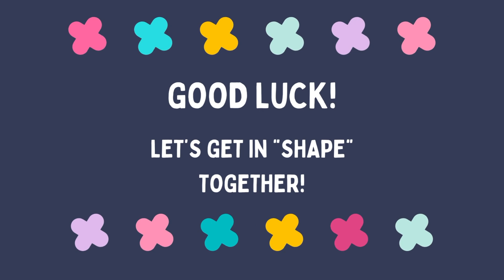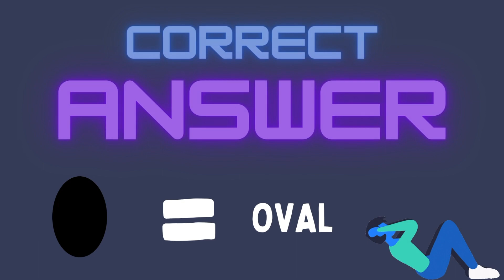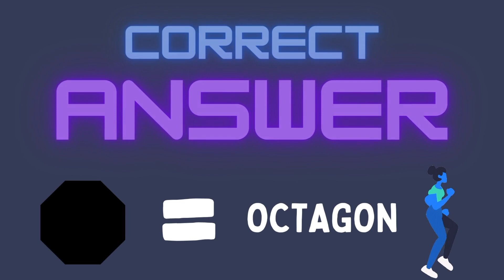Guess the Shape (Brain Break for kids)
🔵🔺🟢 Get ready to exercise your body and mind with @the.pe.teacher with his new brain break 'Guess The Shape'🌟💪

In this engaging session, we're blending the world of shapes with the power of exercise. Can you guess the correct shape while staying active? It's a brain break that challenges both your mental and physical agility! 🔷🏋️‍♀️

You'll be presented with a series of shapes, and your mission is to guess the right one. But here's the twist – with each guess, you'll also complete an exercise related to that shape. It's a fun way to keep your mind sharp and your body moving. 🤔💪

Whether it's lunges for a square, or jumping jacks for a triangle, 'Guess The Shape' is a dynamic and interactive brain break that keeps you on your toes! It's a fantastic way to make learning and fitness a delightful experience. 🏃‍♀️🔵

Join me for this exciting challenge and let's transform brain breaks into a game that combines education and exercise. 🧠🌿

Your path to a sharper mind and a fitter body starts here. 🔷💪

So, hit play, and let’s get in ‘Shape’ together!

❗️▶️❗️▶️ DON'T FORGET TO DOWNLOAD THE WORKSHEET THAT GOES ALONG WITH THE BRAIN BREAK (CLICK LINK BELOW) ◀️❗️◀️❗️